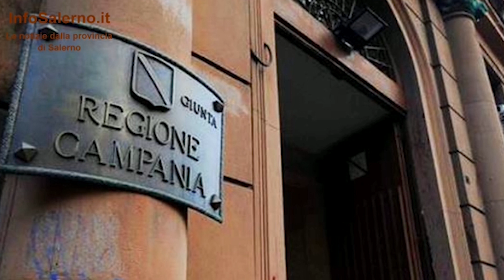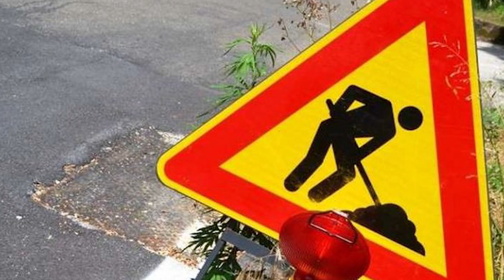Voci dal Cilento - Puntata del 14 novembre 2022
Puntuale come ogni settimana torna l'appuntamento con Voci dal Cilento, la trasmissione televisiva dedicata all'informazione in breve dalla provincia di Salerno e dal Cilento. In apertura la rubrica InfoSalerno, una panoramica delle notizie degli ultimi giorni che riguardano la provincia di Salerno. A seguire un'intervista a Pino Palmieri, tra i promotori della nascita dell'associazione Liberi e Forti. In chiusura una nuova ricetta della rubrica gastronomica "Che cucino". Voci dal Cilento è su facebook, twitter, instagram, youtube e su Info: infovocidalcilento.it